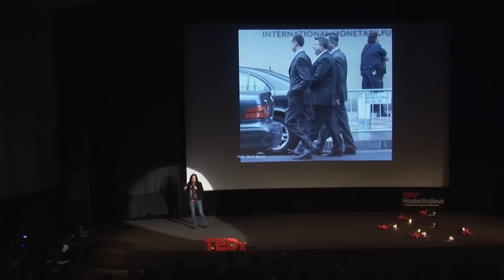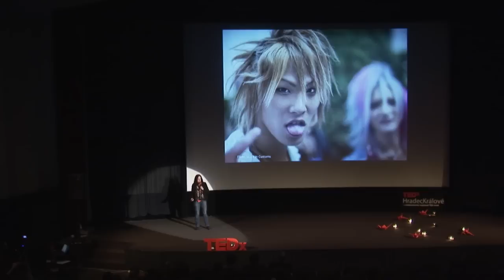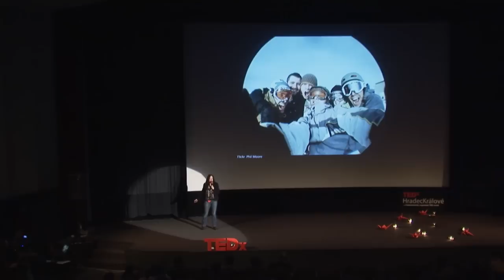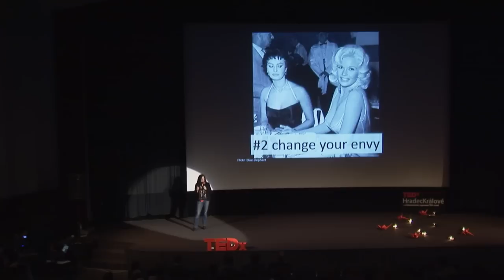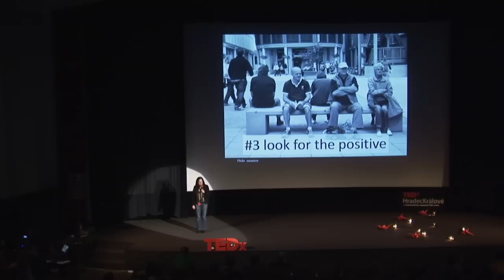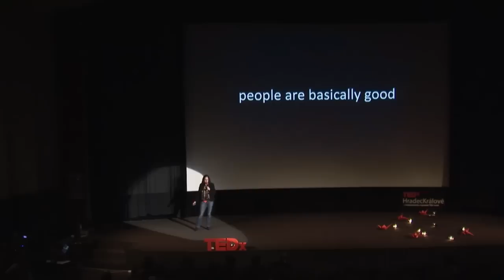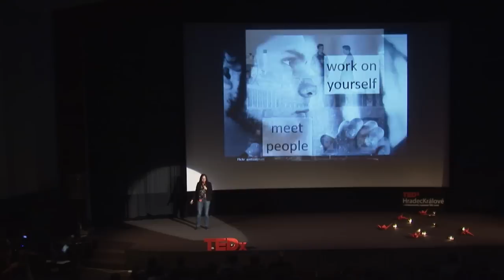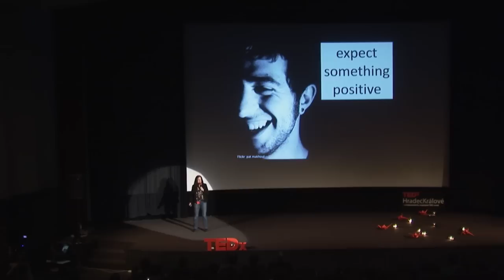Rejecting Normal - Four Changes for an Exceptional Life: Jeanne Trojan at TEDxHradecKralove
Jeanne Trojan is a presentation trainer and coach. She is passionate about helping people share their ideas and is on a mission to improve the quality of presentations in the Czech Republic.  Jeanne is American but she has lived in Prague since 1995. In addition to being a speaker, she helped TEDx Hradec in speaker selection & quality.